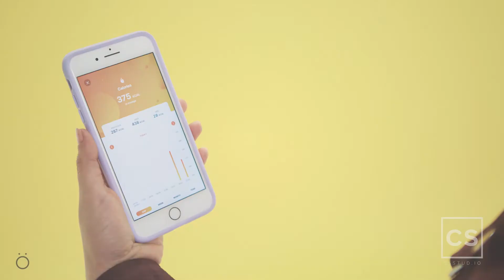ÖRing - Fitnesstracker fürs Bett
Es gibt schon genügend Tracker, nun kommt einer für dein bestes Stück dazu.

Nach dem Motto „anschnallen und Los geht’s“ misst der ÖRing Plus direkt dort wo die Aktion passiert.

Dabei misst und speichert der smarte Tracker dank Sensoren und Software so wichtige Daten wie Herzfrequenz, Sauerstoffsättigung im Blut, Anzahl / Intensität der Stösse sowie die Anzahl verbrauchter Kalorien.

Die Auswertung kannst du dir dann auf deinem Smartphone anschauen und auch mit deinen Freunden teilen oder dich in der weltweiten Rangliste mit Gleichgesinnten messen.

Wenn du nun Lust bekommen hast dich mehr sportlich zu betätigen - der smarte Tracker kann ab sofort auf Kickstarter unterstützt werden. Die Auslieferung soll schon nächsten Monat erfolgen.

Es bleibt dir also nicht mehr viel Zeit dich auf die kommenden Herausforderungen vorzubereiten.